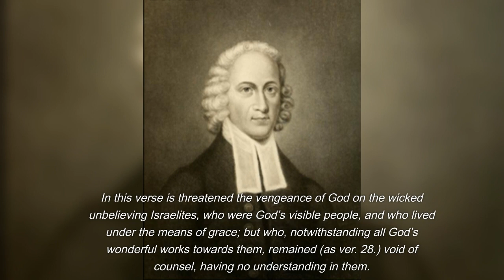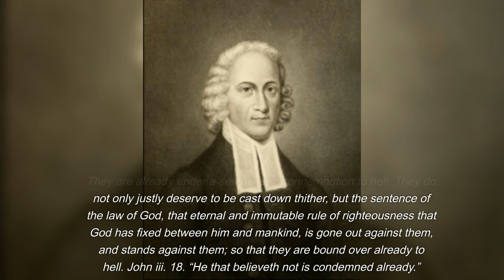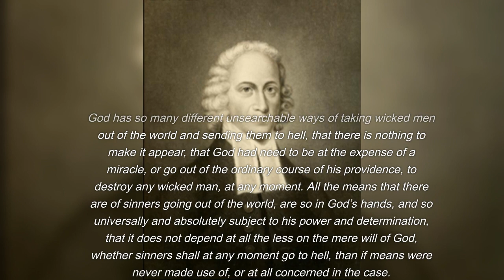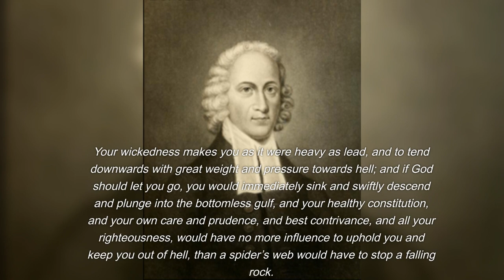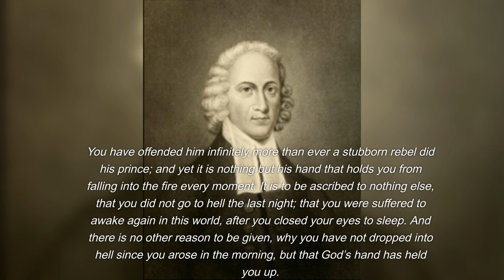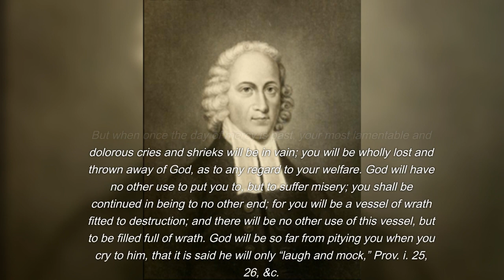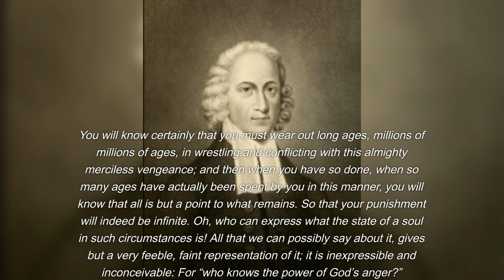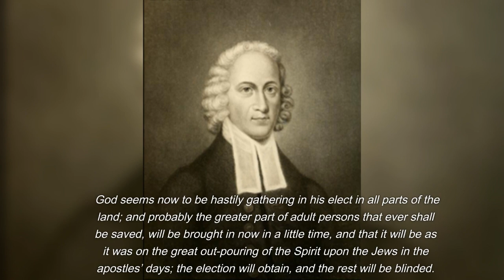Sinners in the Hands of an Angry God -- Jonathan Edwards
A Sermon by Jonathan Edwards called "Sinners in the Hands of an Angry God".

This is one of the most famous and popular sermons of all time.